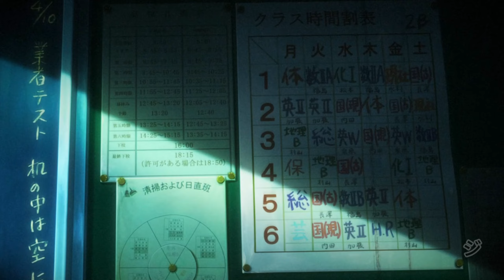High School Of The Dead - Delete Me